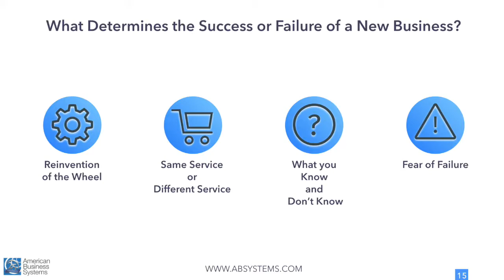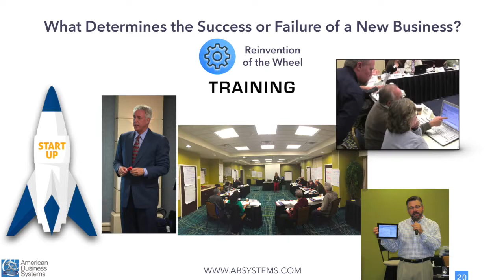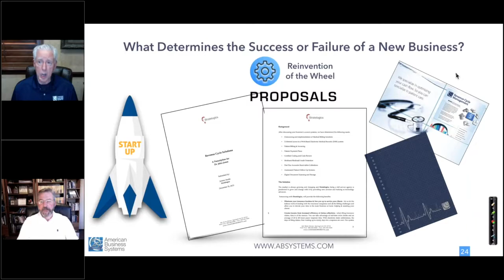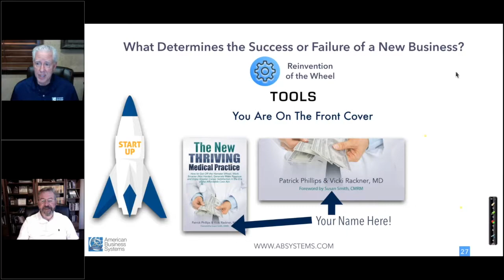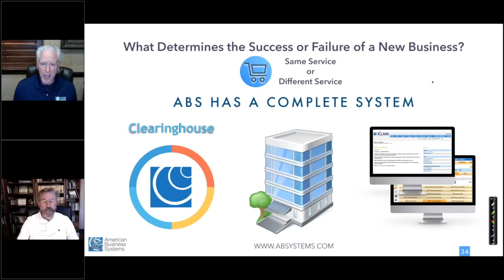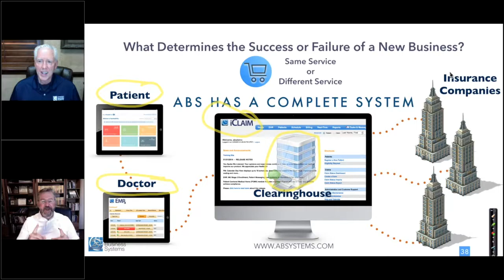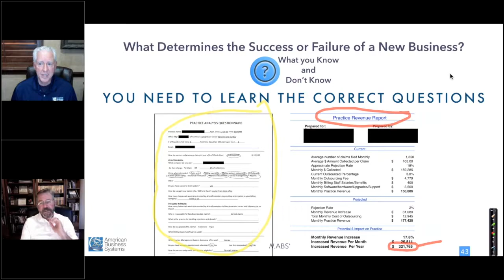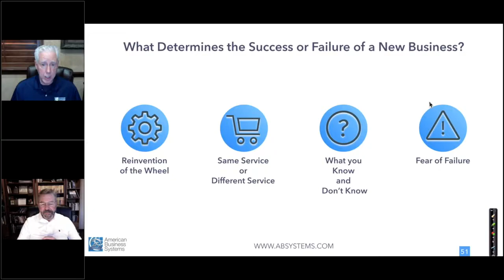What Determines Success or Failure in Your Own Business?